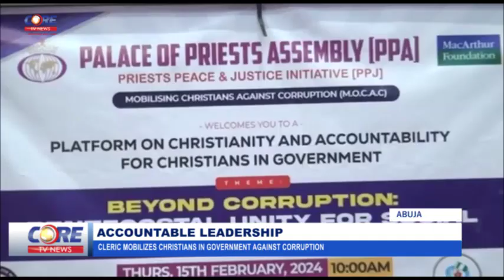ACCOUNTABLE LEADERSHIP: CLERIC MOBILIZES CHRISTIANS IN GOVT. AGAINST CORRUPTION...!